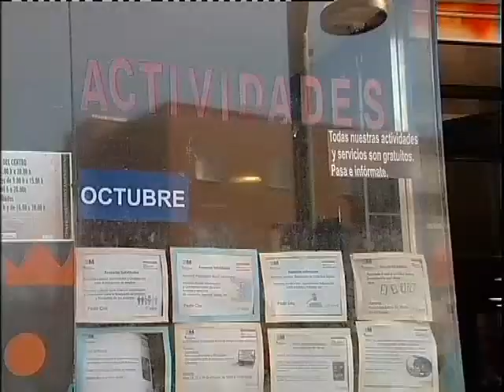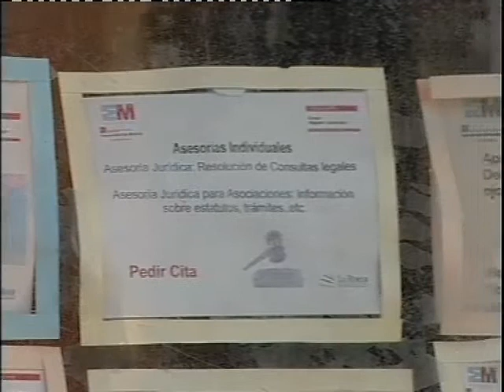El CHA pone en marcha su calendario de actividades para el mes de octubre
José A. MARTÍNEZ / 09.10.12 - El Centro Hispano-Americano (CHA) de San Sebastián de los Reyes inicia su programación para el mes de octubre con un calendario repleto de eventos. Talleres de yoga, poesía o pintura; su ya habitual asesoría jurídica y social, o actividades formativas como un curso de castellano o un taller de formación profesional centrado en asistencia socio-sanitaria a personas dependientes, conforman una variada oferta de ocio y cultura con la que los vecinos del municipio podrán aprovechar su tiempo libre invirtiendo en sí mismos. Además a lo largo de octubre permanecerá instalada en la entrada del centro la exposición fotográfica "Madrid, belleza europea", elaborada por José Romanov. Para información e inscripciones se puede acudir al Centro Hispano-Americano (Avda. de España, 8) o contactar con su personal vía telefónica . Toda la oferta de cursos y talleres está disponible aquí.